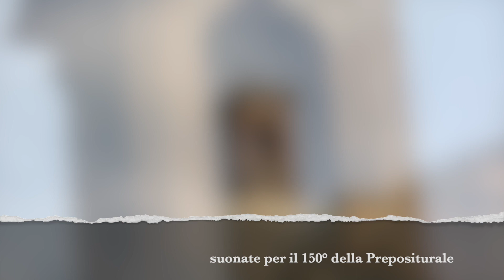Campane di Dogliani (CN), Confraternita del Ss.mo Nome di Gesù - baudetta, tribauda e distesa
Confraternita del Ss.mo Nome di Gesù e Beata Vergine Addolorata in Dogliani (CN).
Due campane in LA 3 fuse da Vallino di Bra rispettivamente nel 1905 (campanone) e 1883 (campana piccola).
Suonate in occasione del 150° della Prepositurale: baudetta, tribauda e distesa completa in manuale - suona Cioche01.

Dopo la suonata del campanone della torre del Belvedere siamo scesi nuovamente in città bassa e abbiamo raggiunto la confraternita del Ss.mo Nome di Gesù, luogo significativo per il popolo di Dogliani a causa della presenza del simulacro dell'Addolorata conservato nell'altare del transetto destro. Il campanile ospita due campane manuali fuse da Vallino.

Un sentito ringraziamento a don Bartolomeo e al sig. Claudio per la calorosa accoglienza e il graditissimo invito nonché a Cioche01 e Campanaro09 per la compagnia, l'amicizia e la preziosa collaborazione nelle suonate e nella documentazione video.